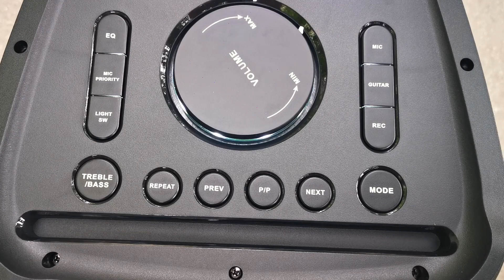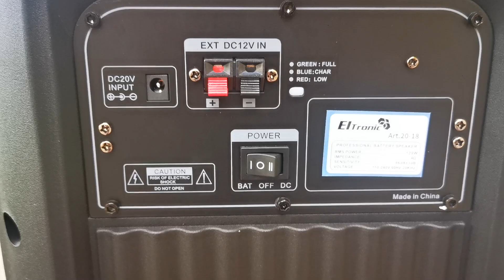Eltronic 20 18 1028 ОПТОМ и в розницу Казахстан, Беларусь, Россиия, Розыгрыш и отправка победителю!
Казахстан, Белорусь и Россия отправка БЕСПЛАТНО!